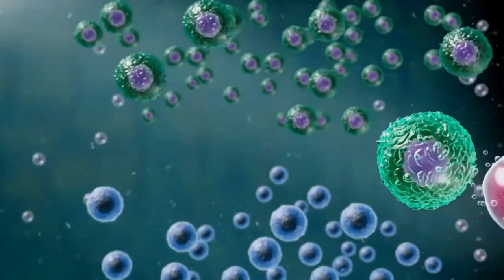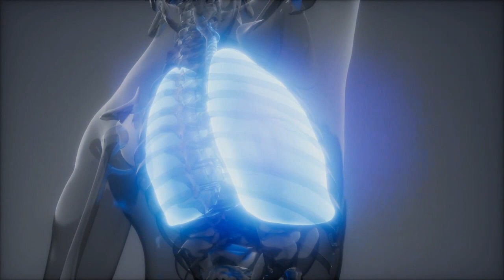Coronavirus COVID-19 - Prevention ▶ கொரோனா வைரஸ் என்றால் என்ன? எப்படி பரவுகிறது? தற்காப்பது எப்படி?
👉Audio by Mr Augustin T, Kaliyal
👉Presented by MECHANIZED MIND

►Coronavirus (COVID-19)
The coronavirus which was detected in Wuhan City of China is actually named as 2019-nCoV or Covid-19 by the World Health Organisation which continues to expand. This video message is given by Mr Augustin.T who is a prominent member of the diocese of Thuckalay and of St. Mary's Forane Church, Kaliyal. Chinese health officials have reported tens of thousands of infections with 2019-nCoV in China, with the virus reportedly spreading from person-to-person in parts of that country. Infections with 2019-nCoV, most of them associated with travel from Wuhan, also are being reported in a growing number of international locations, including India, Philippines, Hong Kong, Macau, even the United States.

So, how to prevent this deadly virus from affecting you. Unfortunately, there is currently no vaccine to prevent 2019-nCoV infection. The best way to prevent infection is to avoid being exposed to this virus. I strongly recommend you to follow the following steps inorder to prevent this virus.
1. Avoid eating raw or undercooked animal products.
Handle raw meat, milk or animal organs with care, to avoid cross-contamination with uncooked foods, as per good food safety practices.
2. Wash your hands frequently,
Wash your hands with soap and water and do the same frequently. If your hands are not visibly dirty, clean them with alcohol based hand rub or soap and water. Washing your hands with soap and water or using alcohol-based hand rub eliminates the virus if it is on your hands. Wash your hands
- after coughing or sneezing.
- before, during and after you prepare food.
- when caring for the sick.
- after handling animals or animal waste.
- after toilet use.
3. If you have fever, cough or difficulty in breathing, consult a doctor.
Respiratory symptoms with fever can have a range of causes, and depending on your personal travel history and circumstances, 2019-nCoV could be one of them.
4. Stay healthy while travelling.
Avoid travelling if you have fever and cough. Also avoid close contact with people suffering from fever and cough. And avoid touching eyes, nose or mouth. When coughing or sneezing, cover mouth and nose with flexed elbow or tissue and don’t forget to throw tissue away immediately and wash hands. Also avoid spitting in public. Avoiding close contact with animals that are sick could save your life.
5. Practice food safety.
Use different chopping boards and knives for raw meat and cooked foods. Even in areas experiencing outbreaks, meat products can be safely consumed if these items are cooked thoroughly and properly handled during food preparation.

As the old saying goes, “PREVENTION IS BETTER THAN CURE”.

நன்றி 👉 திரு. அகஸ்டின் டி

உலகையே அச்சுறுத்திவரும் கரோனா வைரஸுக்கு உயிரிழந்தோர் எண்ணிக்கை அதிகரித்துக் கொண்டே வருகிறது. சீனாவில் மட்டும் 6 ஆயிரத்து 78 பேருக்கு இந்த நோய் தாக்கம் இருப்பது உறுதிசெய்யப்பட்டுள்ளது. மேலும், வெளிநாடுகளில் 70 பேர் பாதிக்கப்பட்டுள்ளனர். 17 நாடுகளுக்கு இந்த நோய் பரவியுள்ளது.

கொரோனா வைரஸ் அறிகுறிகளில் சளி, காய்ச்சல், இருமலும் உண்டு. ஆனால் இவை சாதாரணமாக வந்தாலே அதற்கு காரணம் வைரஸ் தொற்றுதான். ஆனால் சாதாரண வைரஸ் தொற்று வந்தாலே அது கொரோனா அறிகுறிதான் என்ற அச்சத்தில் மக்கள் உறைந்திருக்கிறார்கள். இதனால் சளி, இருமல் வந்தாலும் கை வைத்தியமோ அல்லது சுயமாக மாத்திரைகளோ எடுத்துகொள்கிறார்கள். தற்போது இந்தியாவிலும் கொரோனா தொற்று பரவி வரும் நிலையில் மக்கள் போதிய விழிப்புணர்வுடன் இருக்க வேண்டும் என்று அறிவுறுத்துகிறார்கள் மருத்துவர்கள். அதே நேரம் சளி, இருமல் பிரச்சனை இருக்கும் போது அவை தொடர்ந்து இரண்டு நாட்களுக்கு மேல் இருந்தால் தாமதிக்காமல் மருத்துவரை அணுகுவது இந்த நேரத்தில் முக்கியம் என்றும் கூறுகிறார்கள். முடிந்தவரை உங்களுககு அறிகுறி தெரிந்தால் நீங்களே உங்களை தனிமைப்படுத்திக் கொள்வது நல்லது. அலட்சியப்படுத்தும் அறிகுறிகள் பலவும் சமயத்தில் தொற்றாக இருக்கவும் வாய்ப்புண்டு என்பதால் வரும் முன் காப்போம் என்பதற்கேற்ப குணப்படுத்துவதும் அவசியம் என்பதை இத்தருணத்தில் உணர்ந்து கொள்ளுங்கள்.